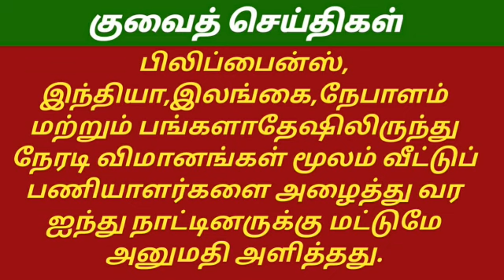குவைத் விரைவு செய்திகள்